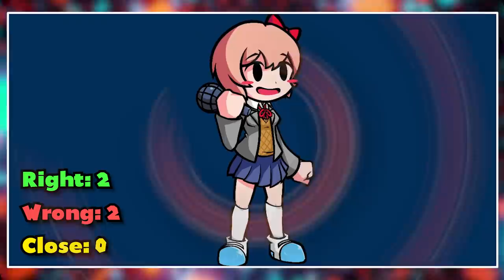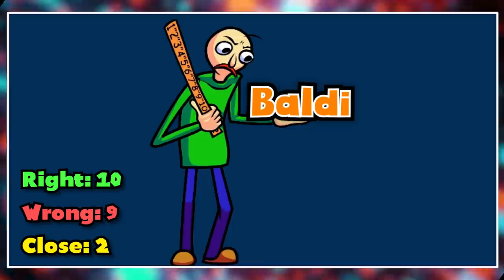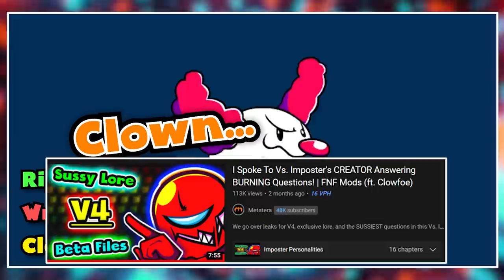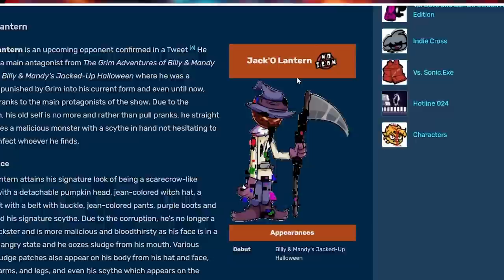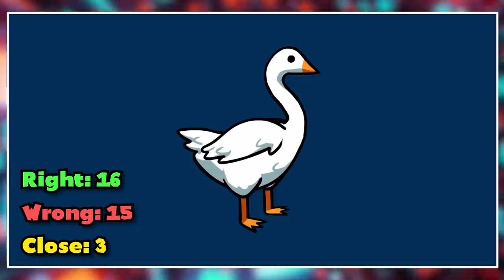My Mom Guesses FUN Friday Night Funkin' MOD Characters!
FNF MODS are BACK with NEW characters, and so are WE! Cuphead and Sans? Mario.Exe, Bandu, and Pibby? You guessed it! Just wait until you see the FINAL BOSS...

👾 What was your favorite guess? Or what characters would you like next? Let me know below! =)

(Summary)

In this video, my Mom guesses more new Friday Night Funkin mod characters, including mods with updates and leaks! FNF characters in this guessing video include Indie Cross characters like Bendy and Ink Demon, Dave and Bambi Golden Apple characters like Expunged and Bandu, horror characters like Pibby's corrupted Mordecai, Mario.Exe, and Hypno Lullaby's Gold, and FNF icons like Edd, Tord, Doki Doki's Sayori, and Shaggy!

We also have special characters such as the Rappers Vs Zombie's Peashooter, Whitty's new update including Julian and Updike, the sneaky Eduardo (WELL WELL WELL), and Zanda Claws. A few characters return such as Kapi, Shaggy (this time Zephyrus), and Clowfoe from the SUSSY Among Us Imposter mod :O Some FNAF, or Five Night's at Freddy's characters sneak in too, such as Foxy, Bonnie, and even the theorist himself, MatPat!

We can't forget the other horror characters that appear in this guessing video, such as Mighty.Zip, Baldi (does that even count?), Samuel Lawrence from Indie Cross, James Jacob and Derpy from the Trollge Files mod, Jack o' Lantern, and Goose. Lastly, there are some fun bonus characters thrown in such as the leaked Scott the Woz animation, The Devil, Shadow the Hedgehog from Sonic, and The Scout!

FNF "Twitter" Thumbnail by CommunityGame